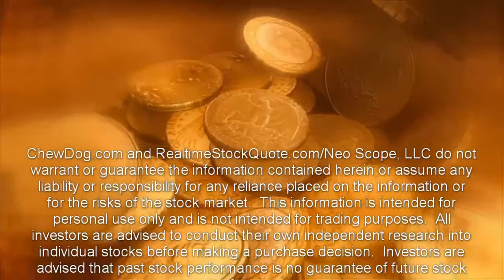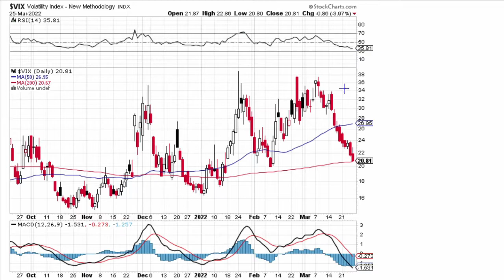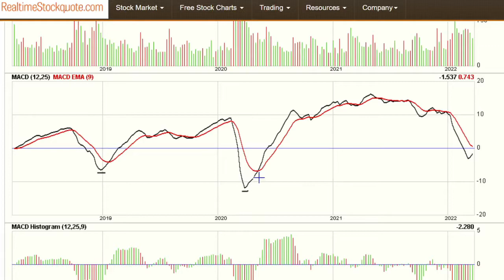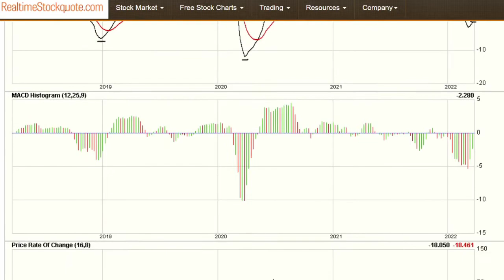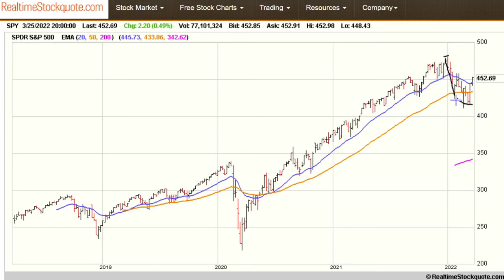Stock Market Update For 3/25/2022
U.S. stocks were mixed Friday but closed mostly higher for the week after some volatility while investors searched for a path forward.  On investor’s minds were new sanctions against Russia, higher interest rates, and inflation.

For the day, the S&P 500 was up about 0.5% and the Dow Jones Industrial Average registered a 0.4%, gain.  Both the S&P 500 and the Dow logged their second straight week of gains.  However, the Nasdaq Composite closed below breakeven after the index was dragged down by higher bond yields, with the 10-year Treasury rising to a yield of 2.5%.

Despite the ongoing geopolitical conflict, stocks have remained relatively resilient in the face of some bullish economic data and group commentary from Federal Reserve officials reiterating the central bank's more hawkish path forward to rein in inflation.

However, there is still quite a bit of bearish sentiment, and money managers appear to be holding more cash than normal.  But while volatility is not over, that path does point upward.  And with the potential change in
Moscow's military goals, any improvement in the Russia-Ukraine war could be a catalyst for an improved market.